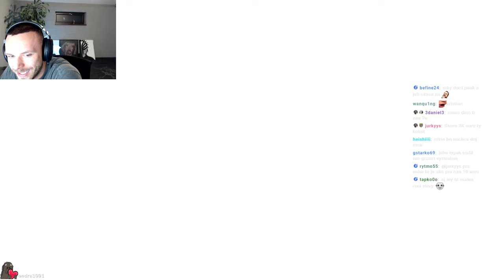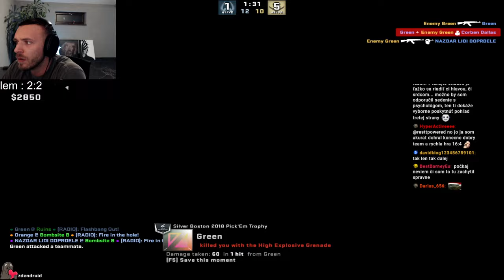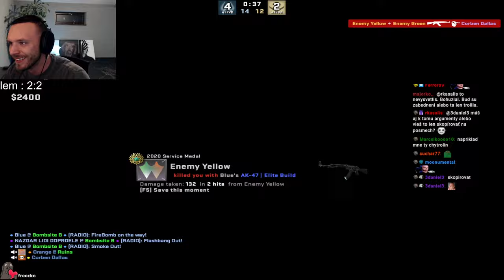TICHÉ CSGO #300 - INFERNO [24.11.2022]